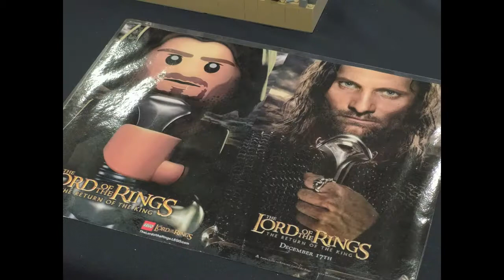Brick Ouest 2018 (Lego Star Wars, Minecraft & Marvel) | Nantes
Hello people :) Here is my new video about a Lego Convention I went a few weeks ago. It was amazing to see these Lego sets in real life !

Ps : I had soooo much technical issues with this video !! But the result is quite nice. Enjoy :)

What is your favorite Lego set from this video ?

- "You're not wrong"
- "Under Cover"
- "Cool club through the wall"
- "Stale Mate"